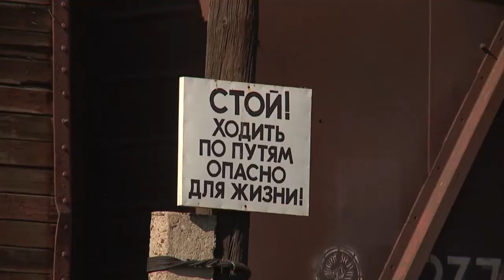Железнодорожные билеты Бишкек-Москва подешевят на 20 %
С началом следующего года у кыргызстанцев появится возможность приобрести железнодорожные билеты до Москвы на 20 % дешевле. Такая договорённость была достигнута в рамках реализации протокола Кыргызско-Российской Межправительственной комиссии между государственным предприятием Кыргызтемиржолу и открытым акционерным обществом «Российские железные дороги». По итогам этих нововведений будет проведен мониторинг пассажиропотока для дальнейшего принятия решений. Теперь все желающие посетить Москву, смогут с 1 января следующего года приобрести железнодорожный билет дешевле на 20%. Все потому, что в ходе переговоров и встреч двух стран достигнута договоренность между государственным предприятием «Кыргыз темир жолу» и ОАО «Российские железные дороги» о снижении коэффициентов индексации к стоимости билета от 18 до 19 % в зависимости от категории вагона. Это новшество войдет, в качестве эксперимента, с 1 января по 31 марта 2020 года, с возможным учетом скидок в зависимости от сроков продажи билетов. Кстати, как только введут данное новшество, будет проведен мониторинг пассажиропотока для дальнейшего принятия решений. Кроме того, начиная с 2022 года запланировано обновление подвижного состава пассажирского парка и соотвественно намечен поиск путей финансирования на приобретение новых пассажирских вагонов. Что касается причины для такой приятной договоренности, то оно было предложено президентом Кыргызстана. Стоит отметить, что взаимодействия по вопросам межгосударственных перевозок пассажиров железнодорожным транспортом проводится на постоянной основе в рамках Совета по железнодорожному транспорту. Уже инициировано оформление проездных документов в билетных кассах Кыргыз темир жолу на пассажирские поезда внутригосударственного сообщения Казахстанских, Российских и Белорусских железных дорог по их внутренним тарифам. Данный вид услуги будет доступен с сентября текущего года. Сотрудники кыргыз темир жолу надеются, что это будет хорошей помощью для кыргызстанцев, так как пока многие граждане ездят именно в Российскую Федерацию на заработки.